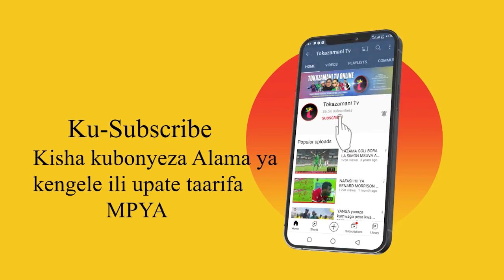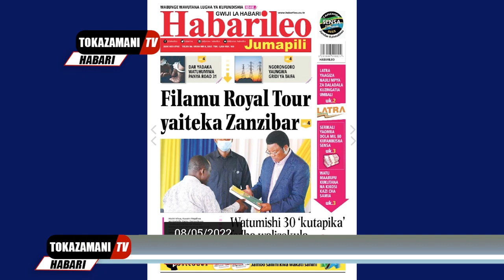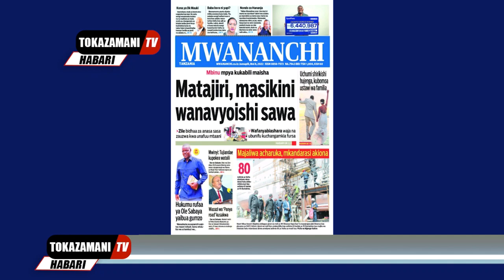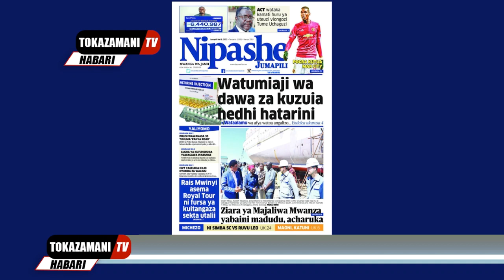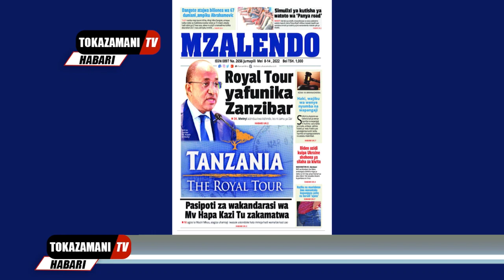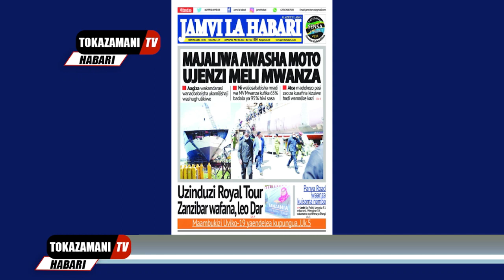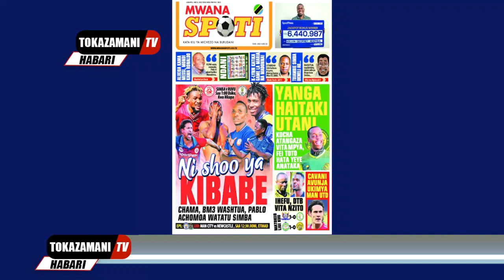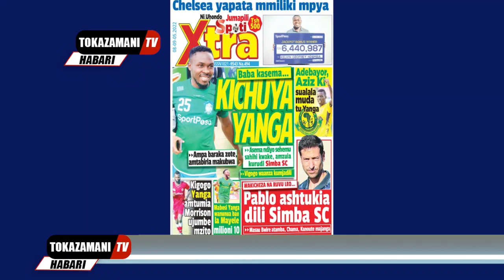Magazeti ya leo,08/5/22,SIMULIZI YA KUTISHA WATOTO PANYA ROAD,KICHUYA YANGA,SIMBA VS RUVU LEO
Magazeti ya leo,08/5/22,SIMULIZI YA KUTISHA WATOTO PANYA ROAD,KICHUYA YANGA,SHOW YA KIBABE,SIMBA VS RUVU